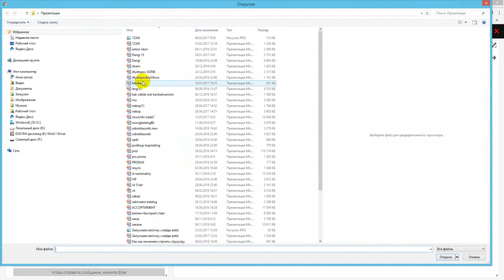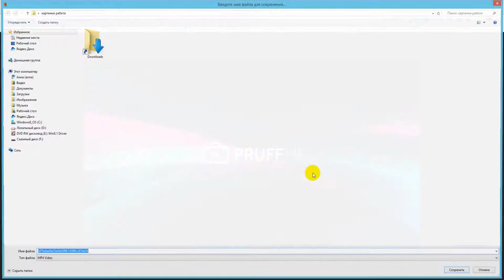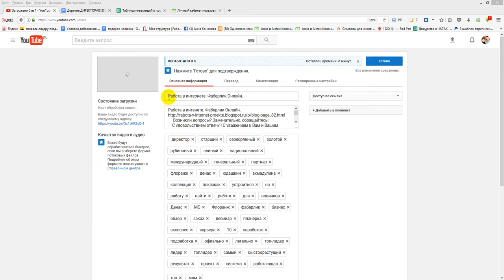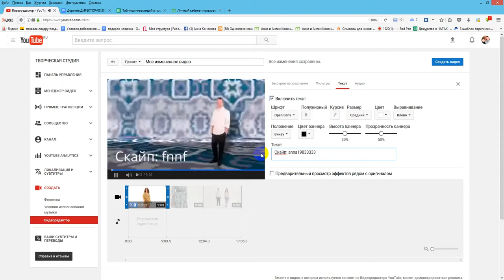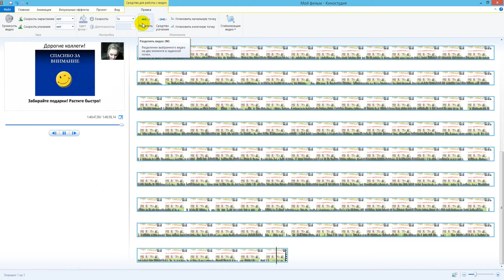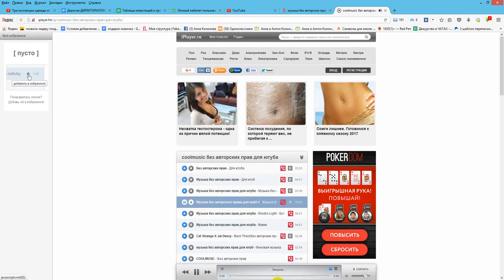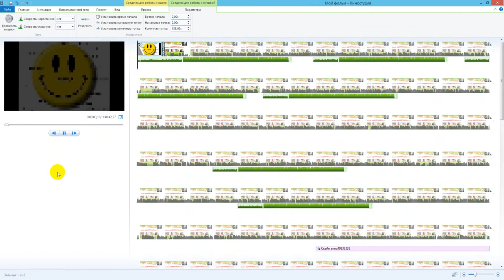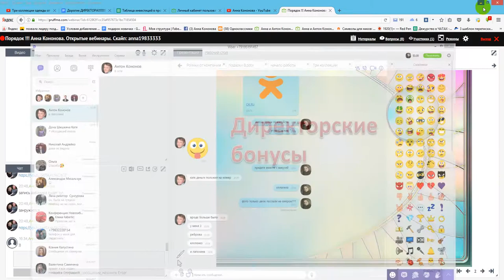По обработке записей вебинаров. Профф ми, Киностудия. Работа в интернете. Фаберлик Онлайн.